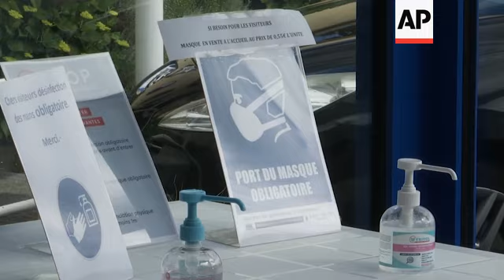Preparations in France to mark DDay anniversary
(5 Jun 2020) Saturday's D-Day anniversary on the beaches of Normandy in northwestern France will be one of the loneliest remembrances ever, as the coronavirus pandemic is keeping almost everyone away — from government leaders to frail veterans who might not get another chance for a final farewell to their unlucky comrades.
"I miss the others," said Charles Shay, an army medic who was in the first wave to wade ashore dodging relentless fire on D-Day and who is now living close to Omaha Beach were he landed. He knows of no U.S. veterans who made the crossing this year.
"Nobody can travel anymore", said Shay, a Native American, addressing his veteran friends. "But we hope to see you all again next year. We will be praying for you and hope that you will be with us next year."
The 95-year-old performed a Native American ritual Friday to honor his comrades, spreading the smoke of burning white sage into the winds lashing the Normandy coast.
The eerie atmosphere touches the French as well as the Americans.
The son of a local mayor who saw the troops land on the beach in 1944, Rémi Hardelay knew the coronavirus crisis would cause major disruption but hadn't quite realised how quiet it was going to be.
"There usually is a market in military memorabilia by the town hall and that brings huge amounts of people, but today, it's sad,", he said, preparing the masts for Saturday's international ceremony in Vierville-Sur-Mer.
A mile up the beach, at the Omaha Beach Memorial Museum, Catherine Chartier shared similar feelings from behind a surgical mask.
"It's sad,," she said. "But people are very accommodating – when they arrive, they wash their hands without us reminding them and they arrive with their masks on."
The locals in this part of France have come out year after year to show their gratitude for the soldiers from the United States, Britain, Canada and other countries who liberated them from Adolf Hitler's Nazi forces.
The pandemic has wreaked havoc across the world, infecting 6.6 million people, killing over 391,000 and devastating economies. It poses a particular threat to the elderly — like the surviving D-Day veterans who are in their late nineties or older.
It has also affected the younger generations who turn out every year to mark the occasion. Most have been barred from traveling to the windswept coasts of Normandy.